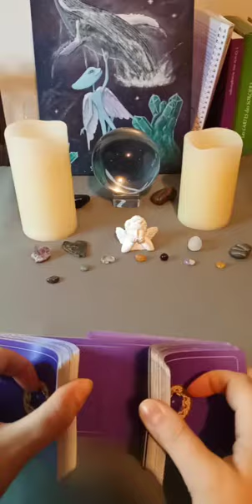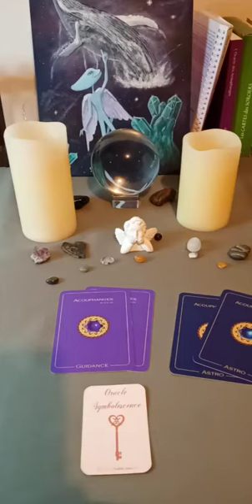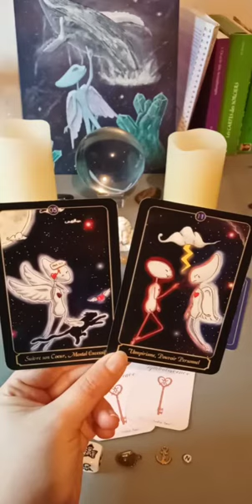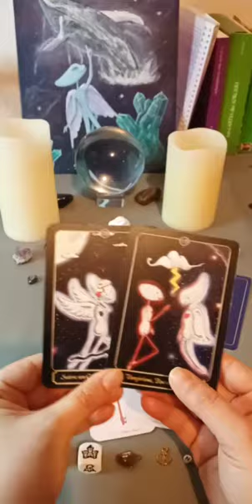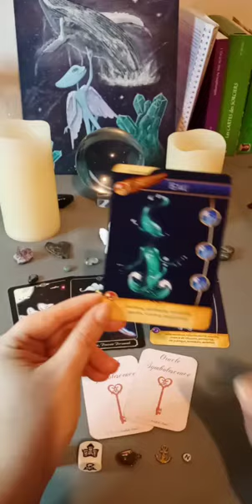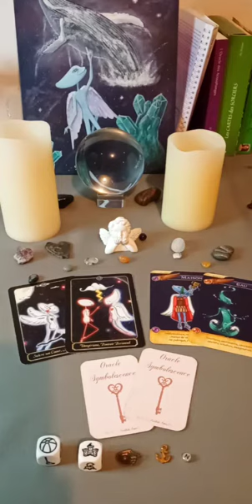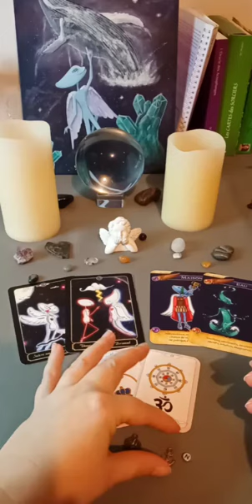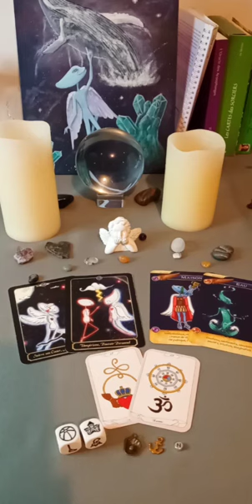🌈✨ 𝕲𝖚𝖎𝖉𝖆𝖓𝖈𝖊 𝖉𝖚 25 𝕱é𝖛𝖗𝖎𝖊𝖗 2021✨🌈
voici votre Guidance du jour 😉
Plein de messages aujourd'hui difficiles à résumer en 1 phrase 😁

📸 🔮Compte GUIDANCE Instagram (direct entre 7h45 et 8h15 du lundi au vendredi)

Bisous du cœur 😘

D’Elfe 🦋✨

🌛Créatrice d'Oracles🌜
✨🕯️ Auteure - Illustratrice 🕯️✨
 🌍🌟 Maman des Acouphanges 🌟🌍